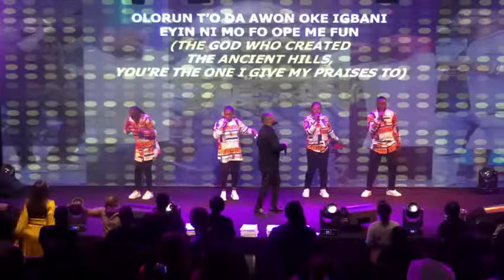1 HOUR Victory Praise and Worship Session with Sensational Bamidele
1 HOUR Victory Praise and Worship Session with Sensational Bamidele